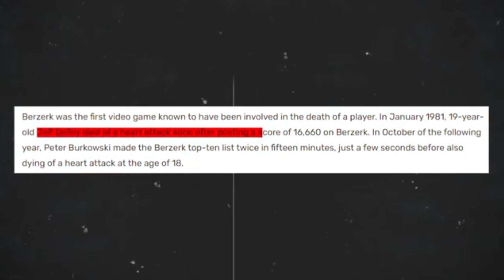⚠️MOST CURSED GAMES YOU SHOULD NEVER PLAY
hellooo guysss.
in today's video I told you about
scariest games of all time |

video I watched: Games Gossip India